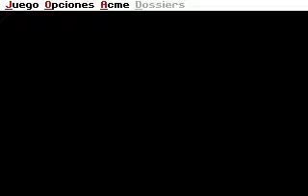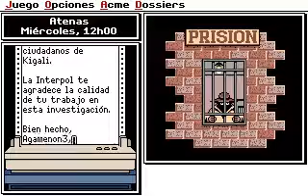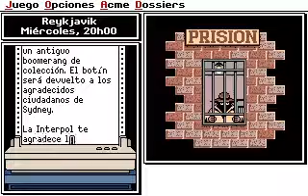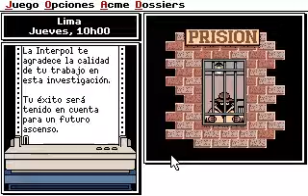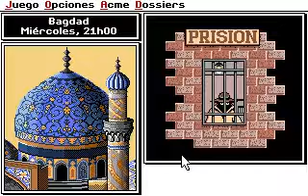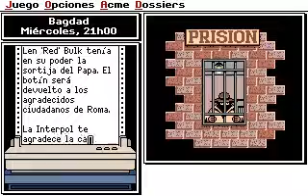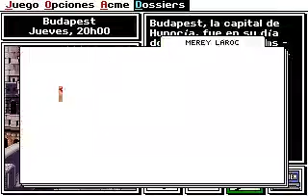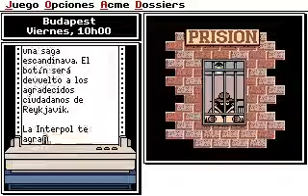¿DÓNDE ESTÁ CARMEN SANDIEGO? BÚSCALA POR TODO EL MUNDO (PC VGA) Agamenon3.blogspot.com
EDITOR: BRODERBUND SOFTWARE
DESARROLLADOR: BRODERBUND SOFTWARE
AÑO: 1991
GÉNERO: AVENTURA, EDUCATIVO
SISTEMA: PC VGA
S.O.: MS-DOS